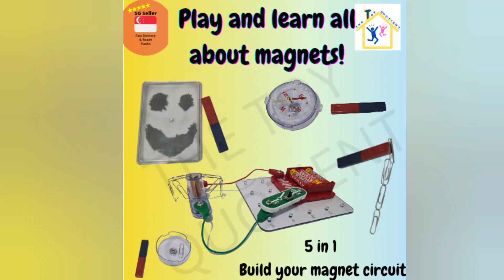[TheToyQuotient] Electromagnetism! Play and Learn all about magnets!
the perfect kit to play and learn all about magnets, with the basic AND advanced materials for your little ones to play with! Add it to cart now!